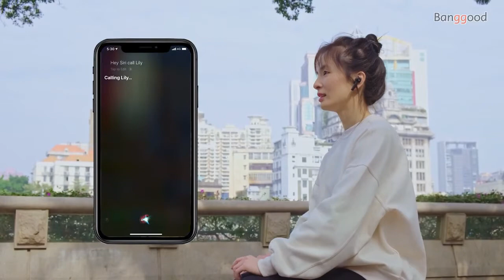BlitzWolf BW FLB2 TWS Wireless Earphones for Gaming [BANGGOOD TECH-BANGGOOD REVIEW]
Best in-budget wireless headphones for gaming and music from Blitzwolf brand.

Gaming Earphone BW-FLB2

Description
1. Game Mode+ Music Mode: 65ms Low Latency, 7.1 Virtual Surround Stereo Sound.
2. DSP Noise-canceling, Omnidirectional Microphone.
3. 1000mAh Charging Case, long standby time for prolonged enjoyment.
4. Dynamic & cooling logo light effect, add luster to exciting gaming!
5. Touch Control, multi-function button operation.

Banggood Tech-Banggood Review